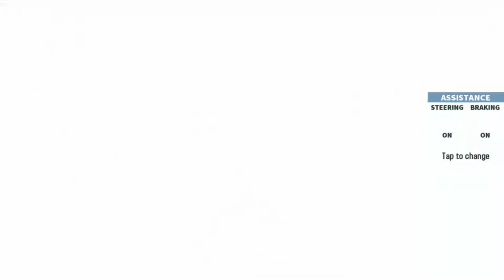GT Racing 2 Gameplay in hindi || ufff!!! GAMING || NiCo